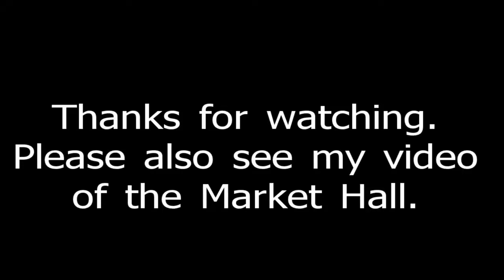Derby City Centre footage from - 2000's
Derby City Centre- 2000's